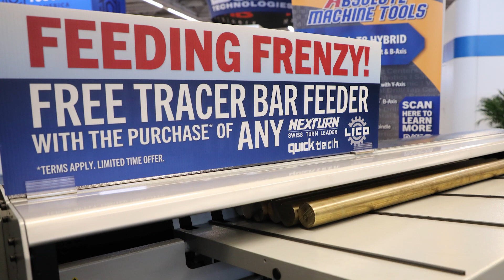Absolute Machine Tools at PMTS 2023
Our production turning team put together more than 6 live demonstrations to show our cutting-edge technology and innovative solutions. From our state-of-the-art CNC machines to easy-to-implement automation solutions, we showed attendees how they can increase productivity, improve efficiency, and drive success.

Machines shown include a LICO LNT42S-S4 CNC screw machine with a TRACER 51V bar feeder, a Nexturn SA-20B swiss-type lathe with a TRACER 20 bar feeder, a Nexturn SA-32PII Swiss-type lathe with a TRACER 32V bar feeder, a QuickTECH i-42 ULTIMATE mill/turn with a TRACER VS-65LE bar feeder, a QuickTECH T8 HYBRID mill/turn with a TRACER VS-65LE bar feeder, a Seiki KT-420L with a Mitsubishi LoadMate Plus automatic machine tending cell,  and Productive Robotics OB7 and OB7-STRECH collaborative robots.

7420 Industrial Pkwy Dr
Lorain, OH 44053